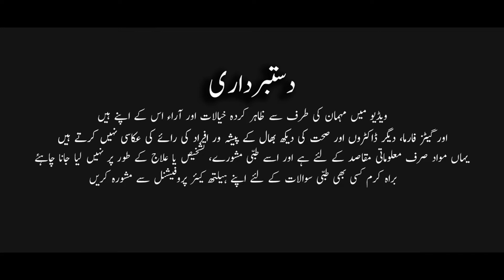What is Hypertension? - Hypertension Kia Hai?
Is video mein Dr. Javed Khursheed Shaikh baat kareingai What is Hypertension? yaani Hypertension Kia Hai?

High blood pressure  is a common condition in which the long-term force of the blood against your artery walls is high enough that it may eventually cause health problems, such as heart disease, kidney failure, strokes etc.